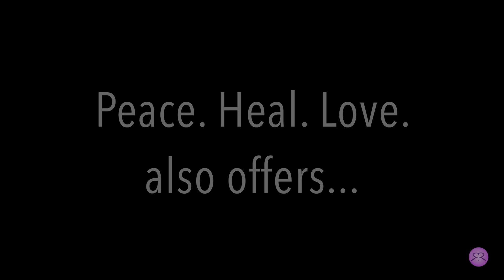Peace Heal Love Ecstatic Awakening Dance promo VT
A promo video I did for a new class that Peace. Heal Love offers